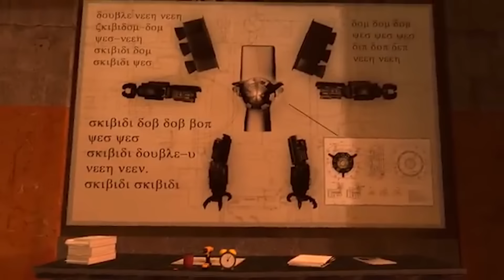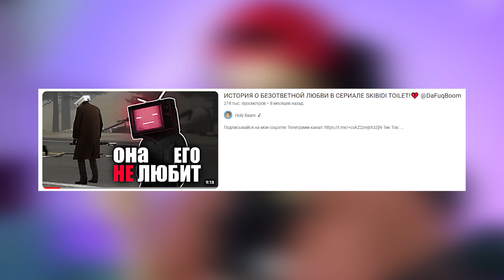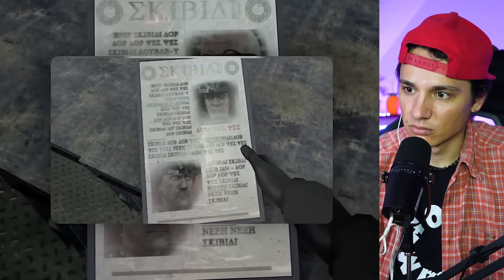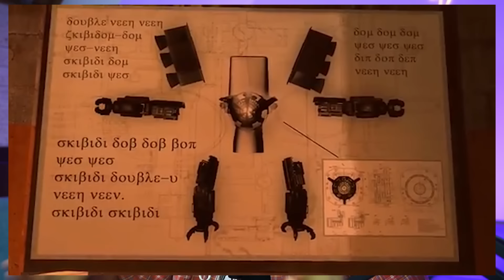НОВЫЙ TV-MAN ТИТАН😱 АСТРО G-MAN💀 ТАЙНЫ И СЕКРЕТЫ В SKIBIDI TOILET!🤫